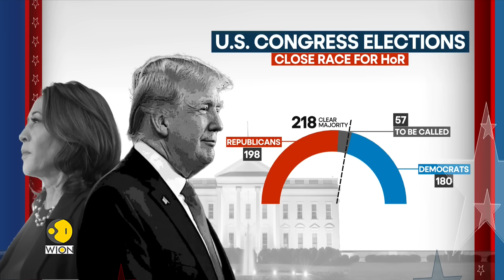US Elections 2024: Republicans Flip Senate, Win Clear Majority | Latest English News | WION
Senate Republicans ousted Democrats in red states to secure the majority, flipping seats in West Virginia, Montana and Ohio, states that have swung heavily to the GOP. Watch this report for more details!